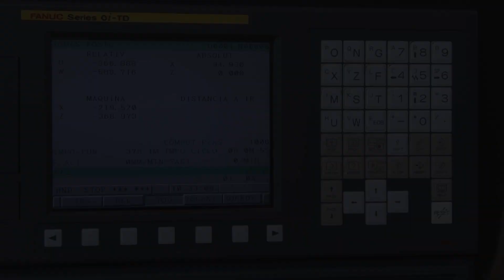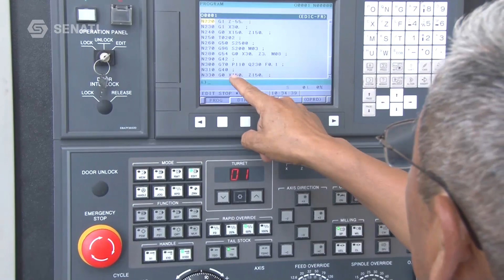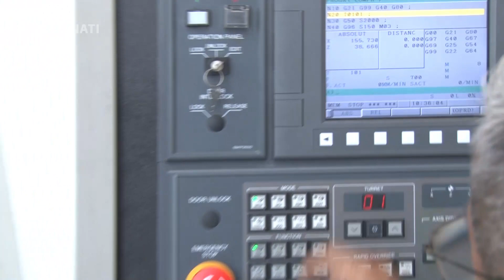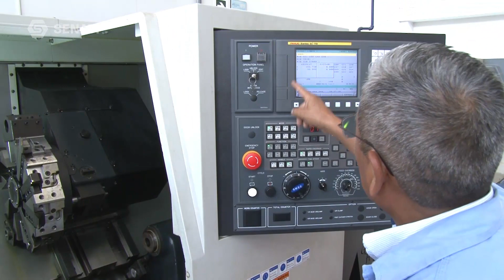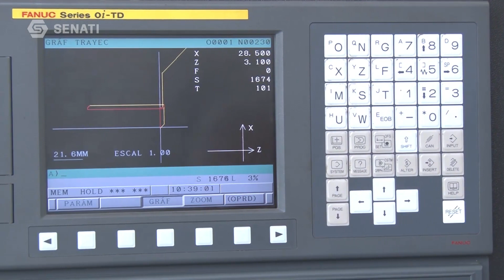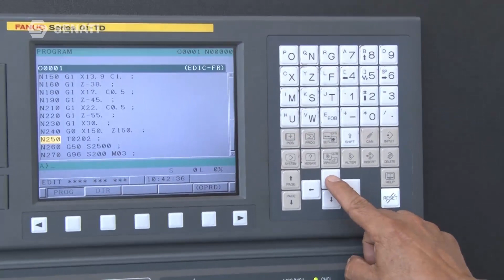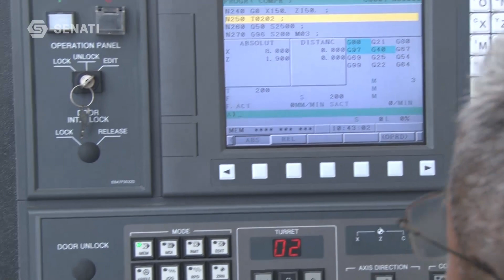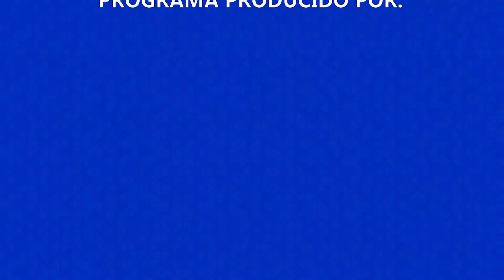SENATI Escuela: Ejercicio Nº 12 Simular el mecanizado en vacío